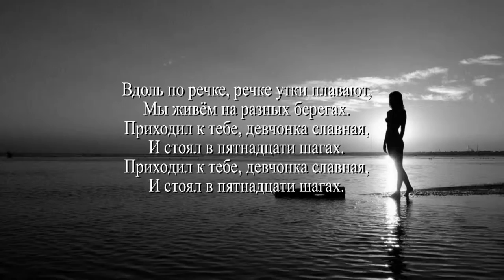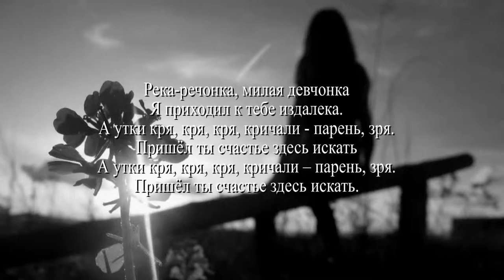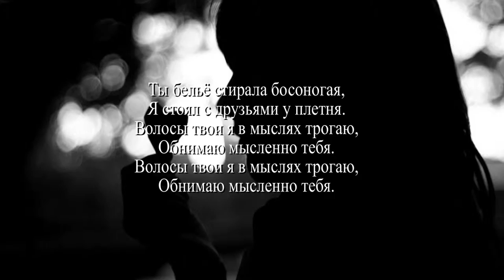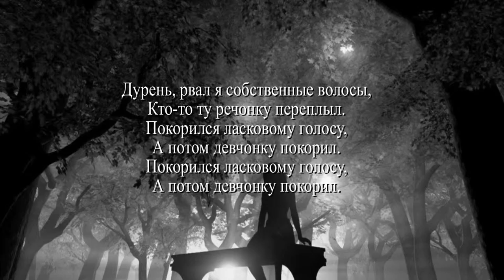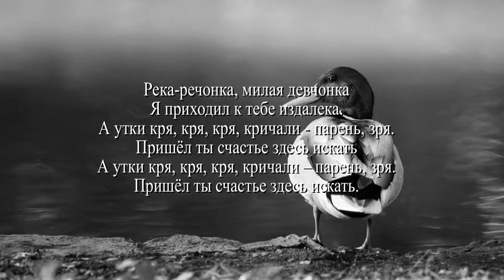Забытые песни. Караоке. А утки кря, кря, кря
Река-речонка, милая девчонка - я приходил к тебе издалека...
Светлой памяти Володи Фурманского и наших ушедших друзей.
Автор идеи - Владимир Морозов.
Автор видео и исполнитель - Александр Травин.
Россия - Санкт-Петербург.
River-little river, lovely girl - I have come to you from afar ...
Blessed memory Volodya Furmanski and our departed friends.
Author of the idea - Vladimir Morozov.
Author and video artist - Alexander Travin.